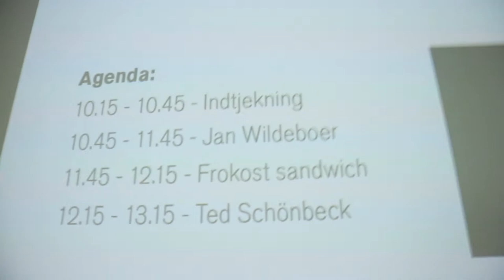WildeVlog0027 MUC-VIE-TXL-CPH-DUS-MUC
Last week in a nutshell. From Munich to Vienna to speak at the B2B  Software day at the Chamber of Commerce. From Vienna via Berlin-Tegel to Copenhagen to do a livestream of the Alternative Party at the Danish Parliament, discussing Open Source and Standards. A short visit to the Red Hat office in Denmark before the next day.

Where we introduced ourselves to ATEA, our new partner in Denmark. And thanks to Peter, we had some really nice Red Hat cake :-). Finally via Düsseldorf back home. A typical week :-)